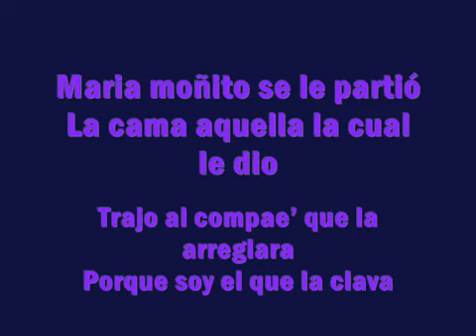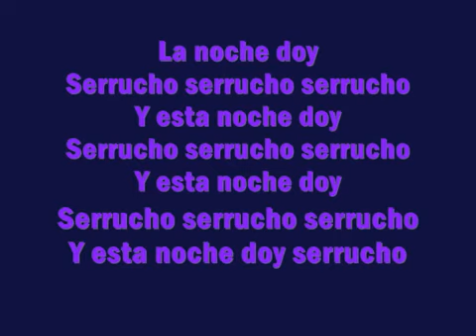Serrucho letra completa